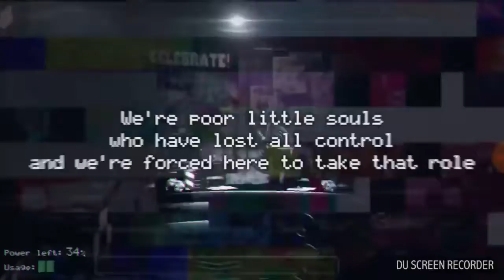Thank you for 19 subscribers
Shout out to: Francisco Gomez, michael107gamer, FGTeev, DanTDM,